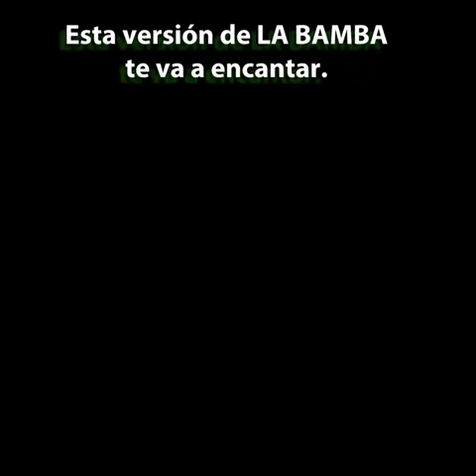LA SIEMPRE ALEGRE BAMBA. ESTO SÍ ES MÚSICA MEXICANA.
Video de Juan Carlos Flores López